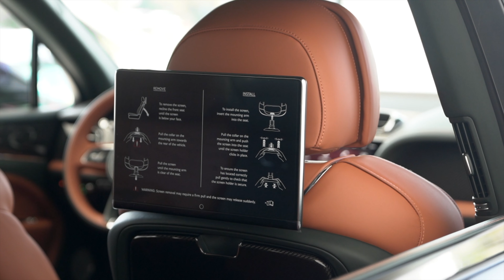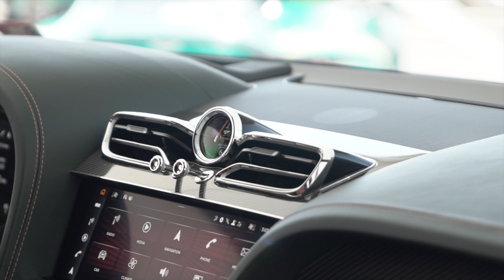British Racing Green on Newmarket Tan 2023 Bentley Bentayga Extended Wheelbase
Exclusive Automotive Group, the nation's most trusted Aston Martin, Bentley, Karma, Koenigsegg, and pre-owned sales center, presents this 2023 Bentley Bentayga Extended Wheelbase.

This Bentley has 36 miles and comes in a British Racing Green on Newmarket Tan color combination.

UPGRADED EQUIPMENT:
Self Leveling Wheel Badge - by Mulliner ($615)
Bentley Entertainment System ($2,720)
Contrast Binding to Carpet Overmats ($350)
Bentayga Blackline Specification ($5,875)
First Edition Specification ($15,030)
Carbon Fibre Fascia Accents ($4,200)
Bentley Airline Seat Specification ($11,195)
Heated, Duo-Tone, Indented Steering Whl ($275)
Extended Range - Solid and Metallic ($6,405)
Paint Protection ($4,280)
Contrast Seatbelts - by Mulliner ($905)
22" Five Spoke Wheel - Black Painted ($3,695)